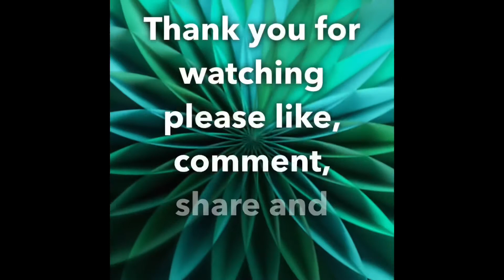Christmas kids’ unboxing their presents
Really, no plants in this video. Simply kids opening their presents.
We live in West side of Washington state USA
Zone 8 (b)
We have vivid 4 seasons but all in all, kinda mild climate.

Help my hobby and this channel going by visit my eBay account! 😏

Now officially up and running, my orchid retail store is called “Orchids by the Lake”!

All music in this video is by Pon Pon Dash (My band)